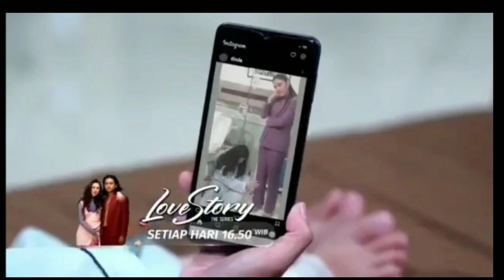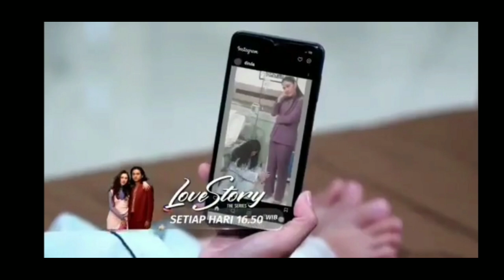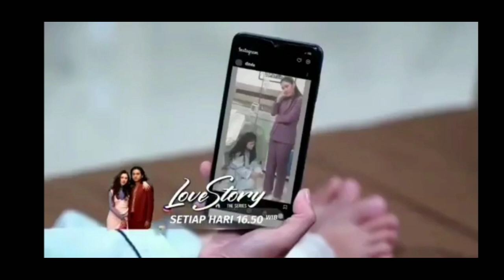LOVE STORY THE SERIES HARI INI 28 APRIL 2022_ ARGA BERHASIL J3B4K ARMAN _FULL EPISODE